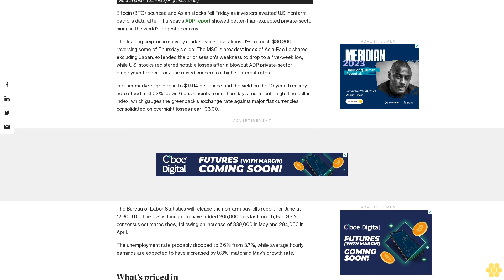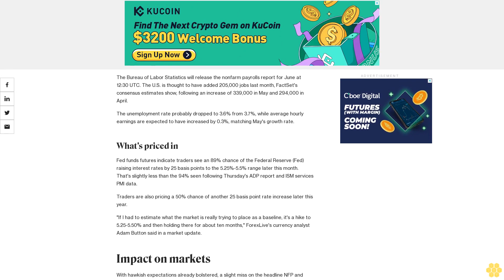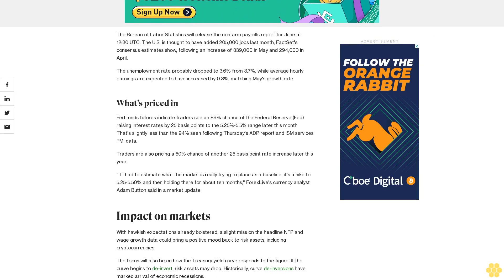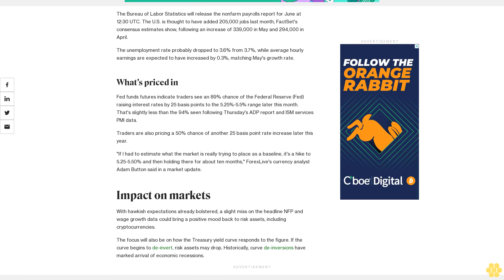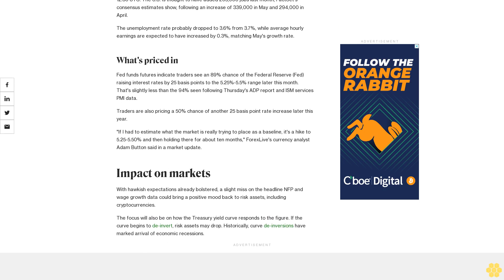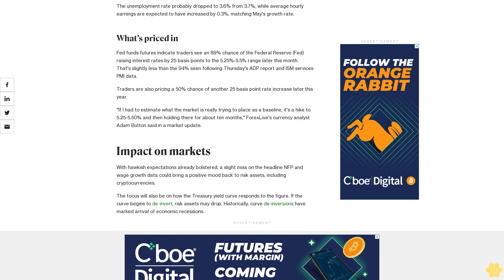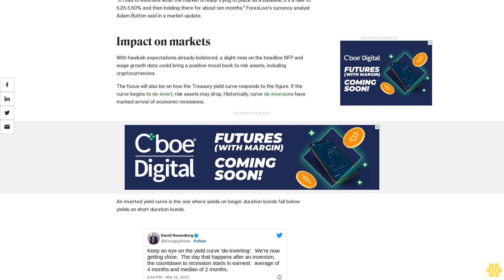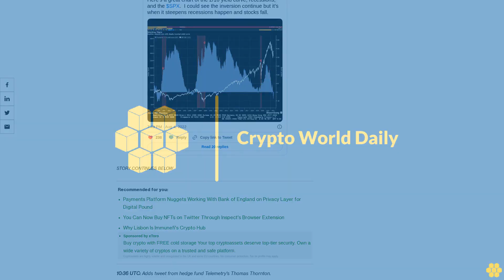Bitcoin Retakes $30K, Asian Stocks Hit 5-Week Low Ahead of U.S. Jobs Report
The Bureau of Labor Statistics will release the nonfarm payrolls report for June at 12:30 UTC.

Bitcoin (BTC) bounced and Asian stocks fell Friday as investors awaited U.S. nonfarm payrolls data after Thursday's ADP report showed better-than-expected private-sector hiring in the world's largest economy.

The leading cryptocurrency by market value rose almost 1% to touch $30,300, reversing some of Thursday's slide. The MSCI's broadest index of Asia-Pacific shares, excluding Japan, extended the prior session's weakness to drop to a five-week low, while U.S. stocks registered notable losses after a blowout ADP private-sector employment report for June raised concerns of higher interest rates.

In other markets, gold rose to $1,914 per ounce and the yield on the 10-year Treasury note stood at 4.02%, down 6 basis points from Thursday's four-month high. The dollar index, which gauges the greenback's exchange rate against major fiat currencies, consolidated on overnight losses near 103.00.

The Bureau of Labor Statistics will release the nonfarm payrolls report for June at 12:30 UTC. The U.S. is thought to have added 205,000 jobs last month, FactSet's consensus estimates show, following an increase of 339,000 in May and 294,000 in April.

The unemployment rate probably dropped to 3.6% from 3.7%, while average hourly earnings are expected to have increased by 0.3%, matching May's growth rate.

What's priced in.

Fed funds futures indicate traders see an 89% chance of the Federal Reserve (Fed) raising interest rates by 25 basis points to the 5.25%-5.5% range later this month. That's slightly less than the 94% seen following Thursday's ADP report and ISM services PMI data.

Traders are also pricing a 50% chance of another 25 basis point rate increase later this year.

"If I had to estimate what the market is really trying to place as a baseline, it's a hike to 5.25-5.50% and then holding there for about ten months," ForexLive's currency analyst Adam Button said in a market update.

Impact on markets.

With hawkish expectations already bolstered, a slight miss on the headline NFP and wage growth data could bring a positive mood back to risk assets, including cryptocurrencies.

The focus will also be on how the Treasury yield curve responds to the figure. If the curve begins to de-invert, risk assets may drop. Historically, curve de-inversions have marked arrival of economic recessions.

An inverted yield curve is the one where yields on longer duration bonds fall below yields on short duration bonds.

10:36 UTC: Adds tweet from hedge fund Telemetry's Thomas Thornton.